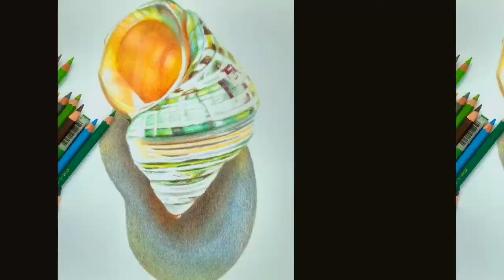How to draw objects in colored pencil: green shell preview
This video is a preview of my colored pencil drawing tutorials available in my video course. I teach colored pencil techniques to create beautiful, realistic drawings.

My art instruction book "The Colored Pencil Manual" covers all the basics of colored pencil drawing.
* How to Color like an Artist, art coloring book gives artist's tips and techniques to become great at shading, color choices, texture drawing and much more!

Art supplies mentioned in the video:
1. Transfer paper:
Loew-Cornell C101-1 4-Piece Grey Transfer Paper
2. Mono eraser
3. Kneaded eraser
Colored Pencils:
4. Prismacolor 36
Pablo 30
5.Drawing paper:
Colored paper. You must pick the SMOOTH SIDE to draw on this one
On Amazon Canson colorline, clementine hue
On Amazon Canson colorline, turquoise
6. Spray varnish for drawings
7. Ampersand pastelbord